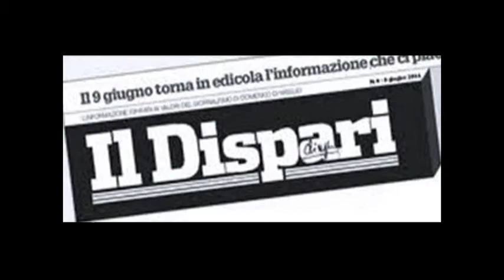Luciana Capece primo premio arti grafiche nona edizione OTTO MILIONI 2020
Luciana Capece
Il cielo incenerito

Una coperta d'ombra scura,
imprigiona progetti al sol nascente
nel lontano borgo d'Oriente.

Silenzi nella capsula della paura
cuciti come ferro da recinto,
a strozzare sogni
nel profitto di chi comanda.

È guerra!

Le bombe,
simile ai mortaretti in festa,
a lapidare casa
di comparto familiare.

Il pianto,
punge cuore di  Madre,
tipo ago trafitto,
mentre il tempo
strappa veloce
innocenza bianca di fanciulla.

Eguale a un letto di foglie morte,
e un diario d'inutile importanza,
dorme in fondo alla polvere
nella sacra terra dello stesso fratello.